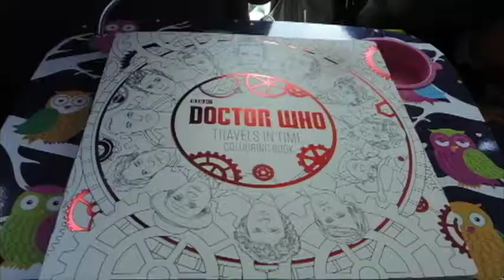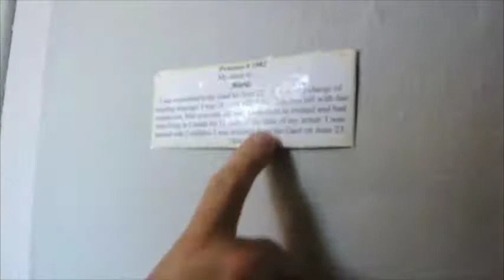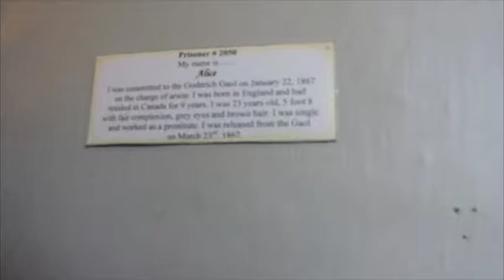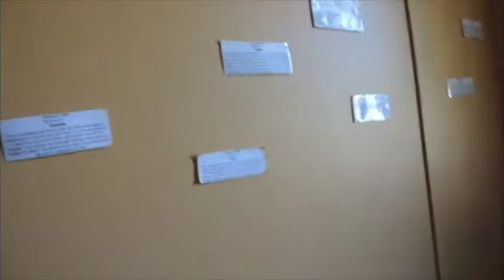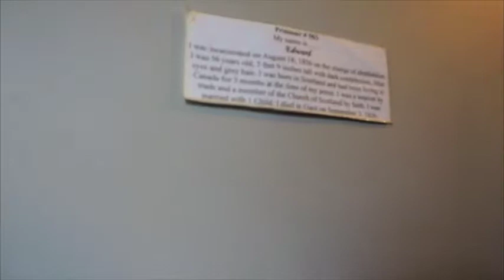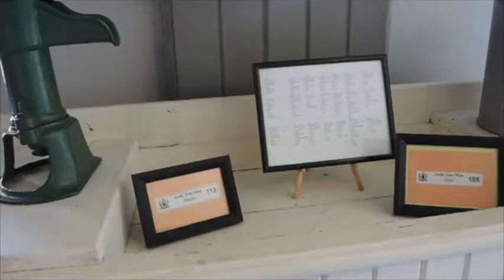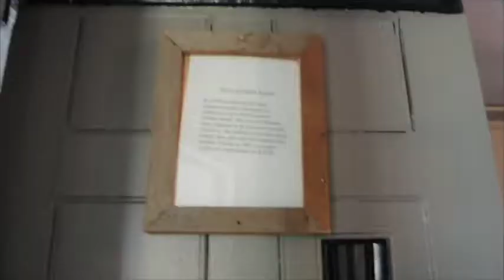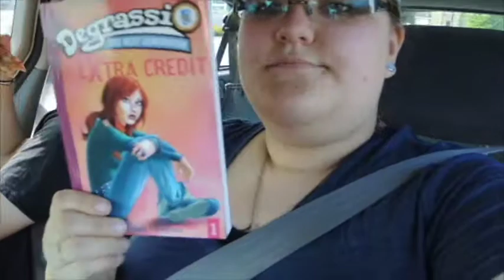Goderich for the day/ Historic Gaol Tour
*Originally recored on August 9th. The family decided to drive up to Goderich and visit the Historic Gaol, and some other sites.

**hopefully the next video will be a vlog from fan expo/toronto